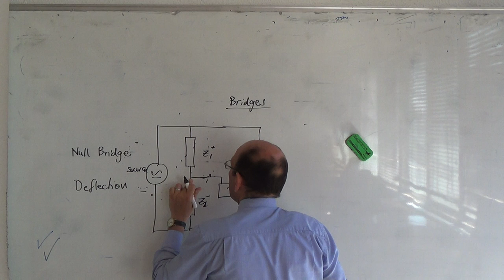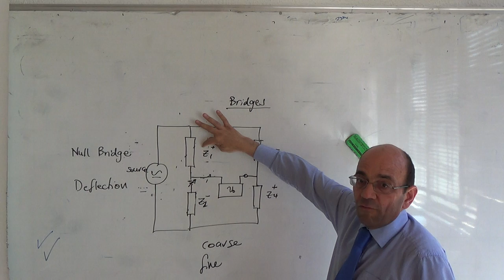Null and deflection bridges, 3/5/2015